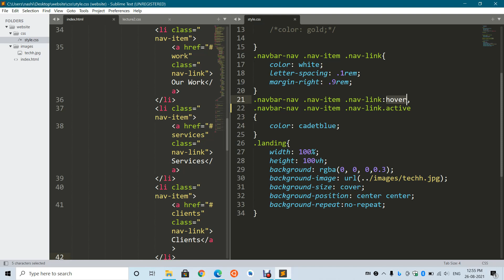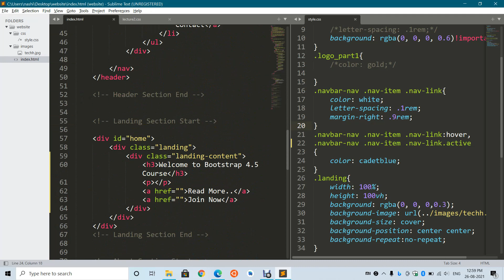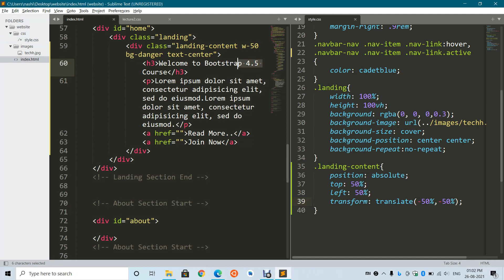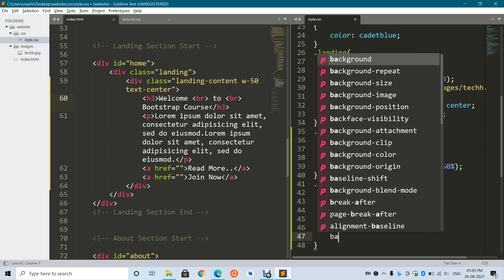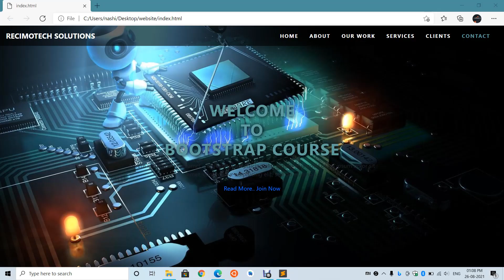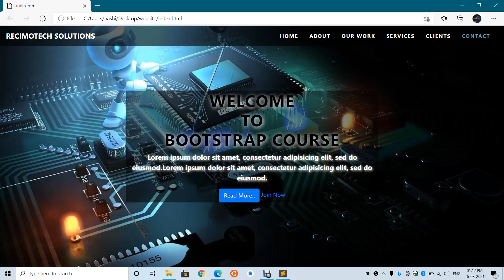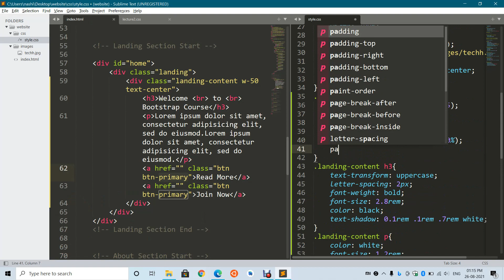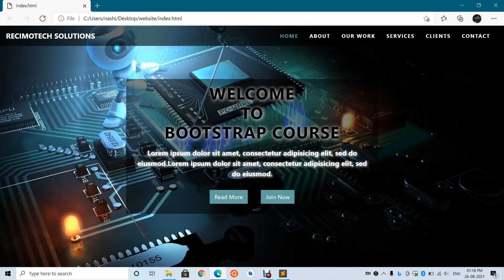CREATING WEBSITE IN BOOTSTRAP || LECTURE 12 || PART 3 ||RECIMOTECH SOLUTIONS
THIS VIDEO IS ABOUT CREATING WEBSITE FROM SCRATCH IN BOOTSTRAP